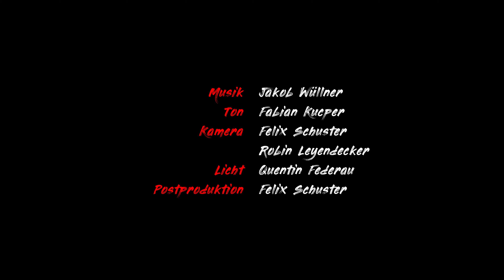Waykoba - White | Atelier Session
White is the most beautiful color, because it could become anything.

Robin Leyendecker